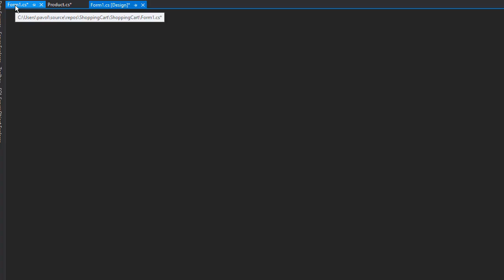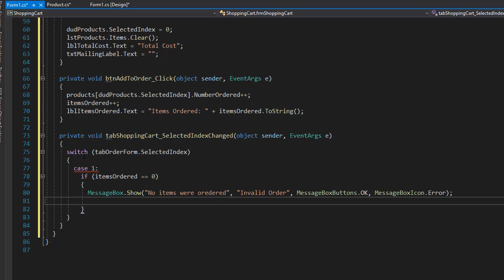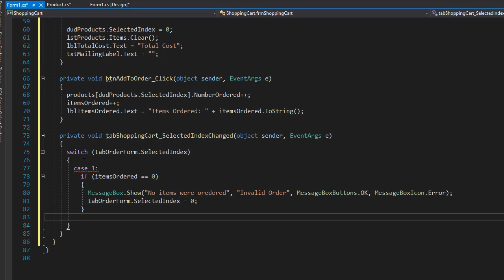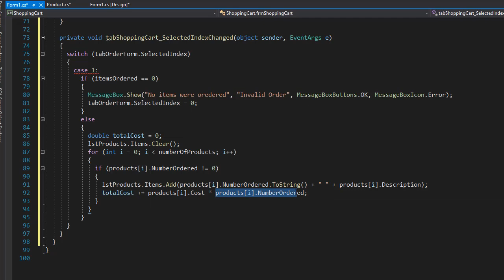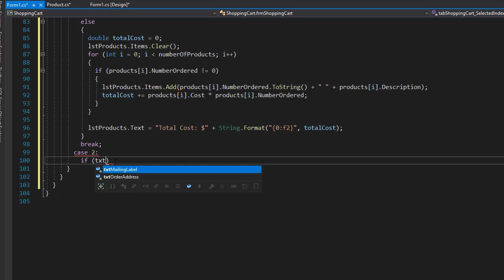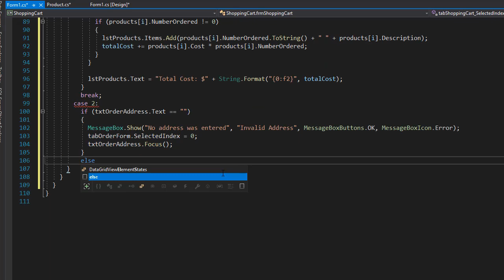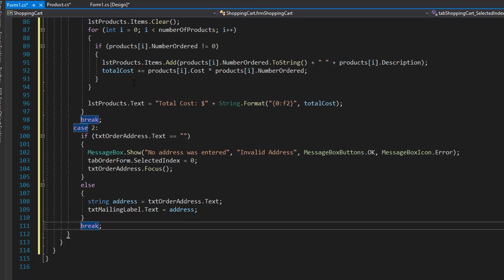C# Projects for Beginners: Shopping Cart 7/8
This project is part of a much larger C# Course For Beginners I published on Udemy. Get it for less using the link:

The course goes over variety of C# programming projects. I show you how to put the theory you learned into practice by showing you how to solve each exercise and walking you through all the Why’s and How’s.
In the process, you will learn a alot about C# language and Windows Forms. You will learn how to translate the project requirements into a working code. You will learn to use many different basic programming concepts, such as Conditional Statements, Loops, Arrays, OOP, … and pick the right one for your solution. But above all, you will learn to think like a programmer!